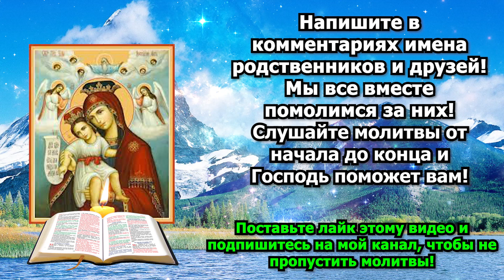ЗАКРЫТЬ КОЛДУНА! Молитва Отмена КОЛДОВСТА ✞ Православие ✞ Евангелие Дня!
На нашем канале вы можете слушать утренние молитвы, вечерние молитвы, евангелие дня и проповеди, которые помогут вам приблизиться к Богу и укрепить вашу веру.
Нажимая на "Мне нравится" и "Рассказать друзьям", вы помогаете распространению Православие Слова Божьего, что может помочь и другим людям найти свой путь к Богу. Спаси Господь наш Бог!
На некоторых видео на нашем канале присутствует Иисус Христос и чудотворная икона. Кроме того, мы стараемся сделать молитвы доступными для всех, поэтому в некоторых видео текст молитвы будет отображаться на экране. Вы можете читать молитвы и переписывать их в свой молитвослов, чтобы они всегда были у вас под рукой.

На нашем православном канале каждая молитва ОЧЕНЬ СИЛЬНАЯ. Мы постоянно добавляем новые видео с утренними и вечерними молитвами, акафистами, псалмами, божественной литургией, церковными песнопениями, христианскими песнями, богослужением, духовными наставлениями, проповедями на ночь, церковью, троица, старцами, евангелием дня, библией, пророчествами, религией, верой, ангелами и церковными проповедями.

Мы надеемся, что наш канал поможет вам укрепить вашу веру и приблизиться к Богу. Храни Вас БОГ СПАС ГОСПОДЬ НАШ !!!